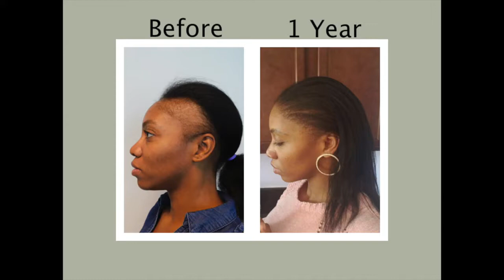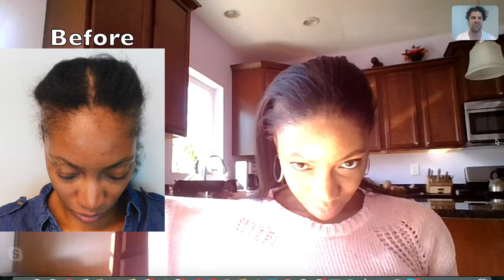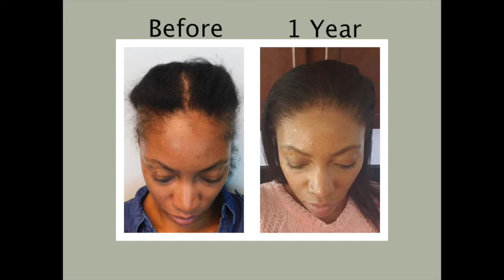Miami Hair Transplant | Traction Alopecia Hairline Surgery Results After 12 Months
Traction alopecia is a type of hair loss caused by excessive tension and pulling on the roots and strands of hair.

Predominantly seen in African American females and women who wear tight or damaging hair styles the hair loss pattern typically leaves “peach fuzz” or fully bald areas in the frontal region and temporal areas (front corners & edges). Traction Alopecia can be permanent or temporary.

If you have a history of female hair loss in your family or suspect that you may have traction alopecia it's important to monitor for indications of thinning hair or a receding hairline and talk with a doctor. Identifying changes early on and implementing a preventive hair loss treatment can stabilize or slow your hair loss.

What is Traction Alopecia?  | A Hair Transplant Will Repair Your Edges